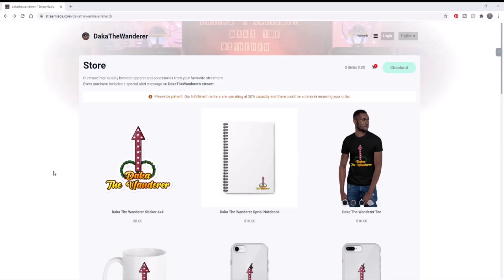The Firefly | St. Patrick's Day | Fallout 76 C.A.M.P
G'day g'day, it's Daka here!
Hope you are all having a fabulous week!

Here is Bloodfart's bar, The Firefly! We hope you enjoy the tour!!!

Cheers!

MUSIC
Artist: The Clintons
Track: I'm Irish
Album: Bootleg 3